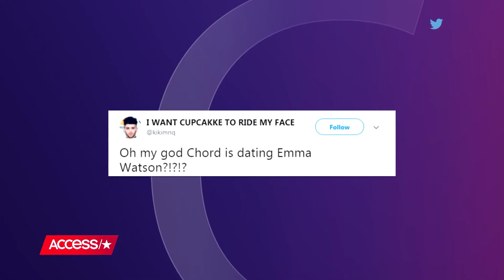Are Emma Watson & Chord Overstreet Dating? | Access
Rumors started swirling that "Glee" alum Chord Overstreet and Emma Watson were dating after they were spotted leaving the Vanity Fair Oscars party together with a group of friends. Watch to find out more.